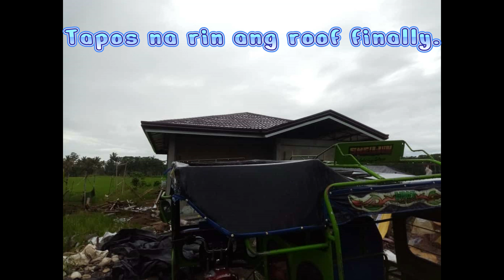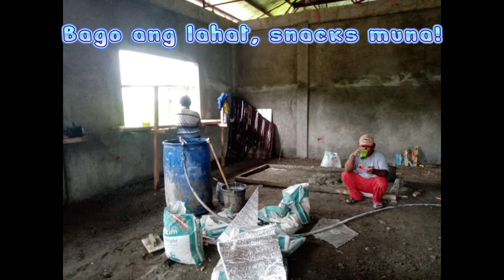Building a House in the Philippines Part 8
Part 8 of our house construction in the Philippines. Includes finishing of cement walls inside the house and the windows, installation of roofing eaves and fasciae.  This video was made to inspire future homeowner.